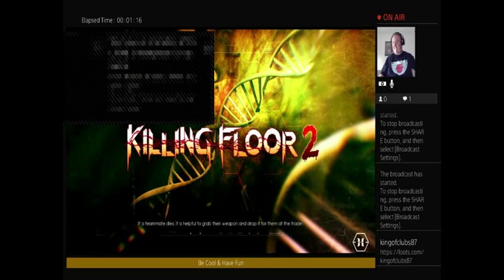The Birth of Team F 'Em! - Killing Floor 2 Part 1